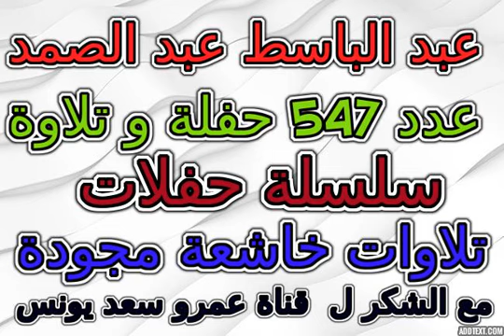الواقعة والضحى والشرح باكستا عبدالباسط عبدالصمد تلاوة خاشعة مجودة رقم 368